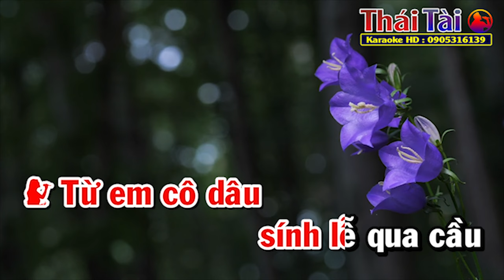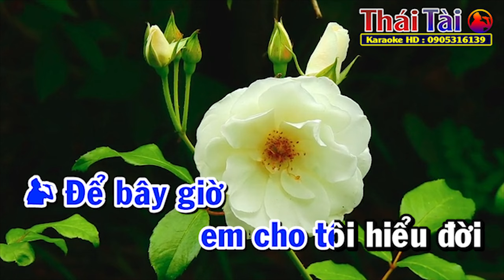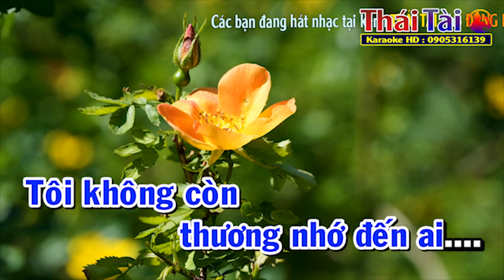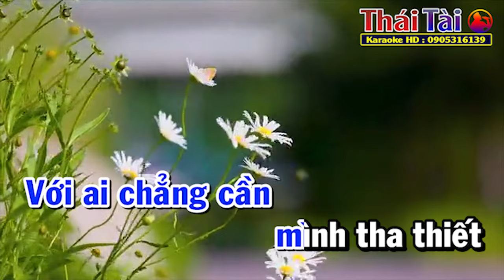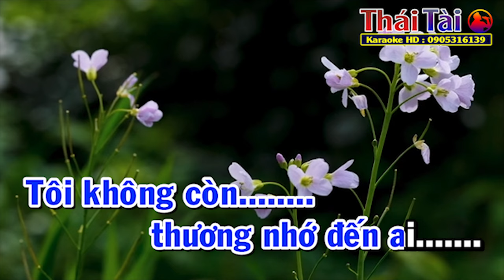Không Còn Nhớ Người Yêu Karaoke Song Ca | Thái Tài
►Bài hát : Không Còn Nhớ Người Yêu
►Sáng tác : Vinh Sử
❖▬▬▬▬▬▬▬▬▬▬ஜ۩۞۩ஜ▬▬▬▬▬▬▬▬▬▬❖